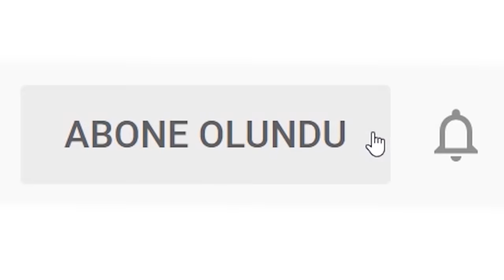Minecraft Manhunt ama Ben RASTGELE Bloklara DÖNÜŞEBİLİYORUM...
►bugün minecraft manhunt ama rastgele bloklara dönüşebiliyorum iyi seyirler.

twitch her gün 15:00 civarı yayında oluyoruz takip edebilirsiniz